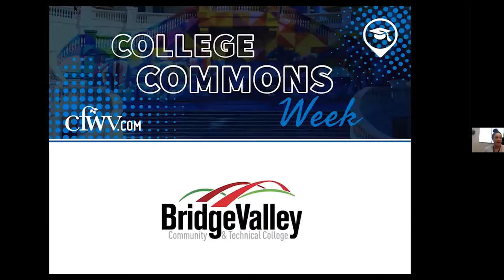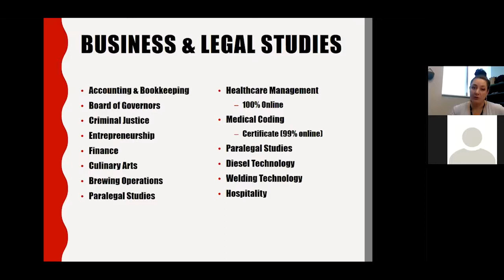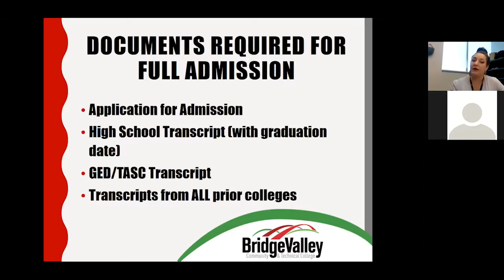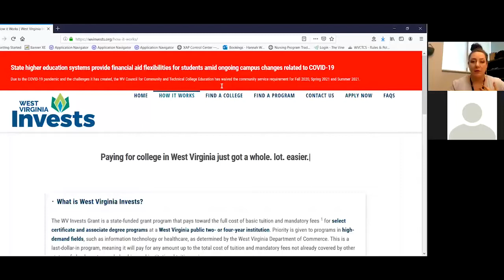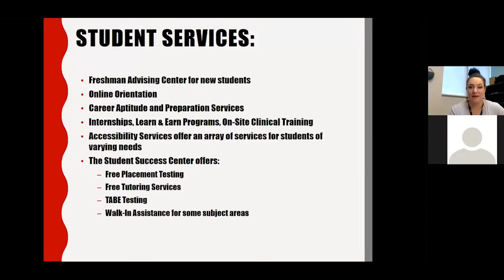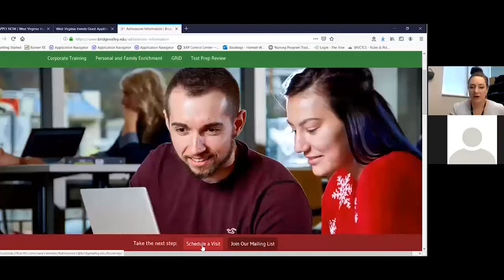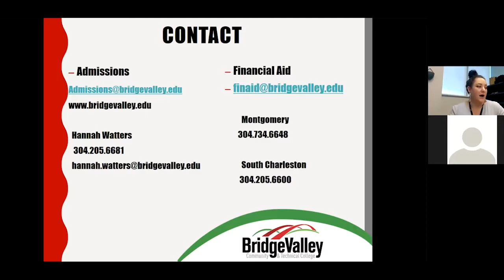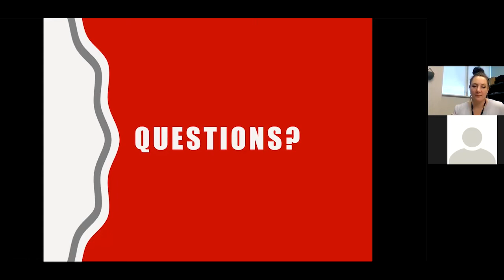BridgeValley Community & Technical College - College Commons Week 2021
The College Commons Week initiative is designed to assist West Virginia students during the transition from high school to college. Staff from more than 25 West Virginia colleges and universities joined the College Foundation of West Virginia to discuss important steps during the college enrollment and transition process.